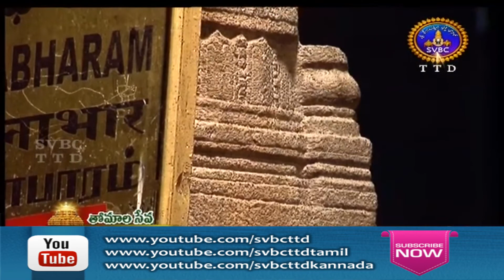శ్రీవారి తోమాల సేవ | SRIVARI THOMALA SEVA | 30-11-2020 | SVBC TTD